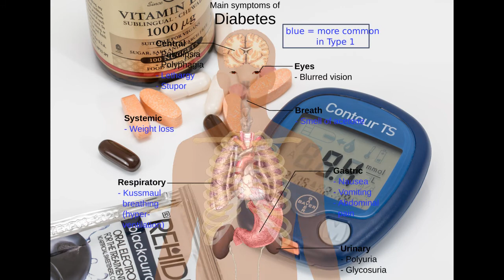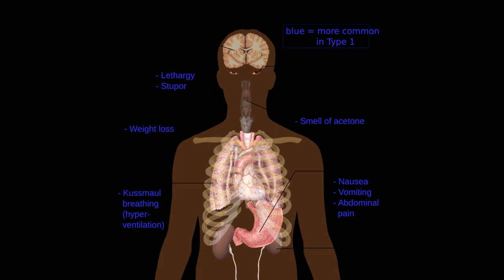What is Diabetes mellitus? | நீரிழிவு நோய்?? I DM| Tamil| Sri Data Plus | Sri explanation in tamil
Diabetes mellitus: {நீரிழிவு நோய்}
Diabetes mellitus, commonly known as diabetes, is a metabolic disease that causes high blood sugar. The hormone insulin moves sugar from the blood into your cells to be stored or used for energy. With diabetes, your body either doesn’t make enough insulin or can’t effectively use the insulin it does make.

Untreated high blood sugar from diabetes can damage your nerves, eyes, kidneys, and other organs.

My Channel gives more Data in different areas , especially health , e-commerce ,technology related vedios etc..